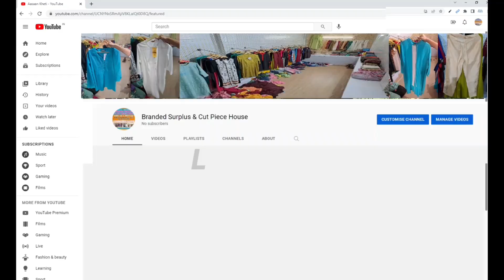Ramadan Offer Valid Till eid 2023 Part=2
''Branded Surplus & Cut Piece House''
हमारे यहाँ कटपीस 190 रूपये  किलो से शुरू होता है, और ब्रांडेड सरप्लस रेडीमेड गारमेन्ट्स 70% से 85% तक की छूट पर मिल जाते है, हम पुरे भारत में होम डिलीवरी भी करते है, आप घर बैठे वीडियो कॉल या व्हाट्सएप्प भी खरीदारी कर सकते है,
Add=Plot No. 35-36 Dabki Junardar Road, Paras Vihar Colony Saharanpur UP 247001
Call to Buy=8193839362